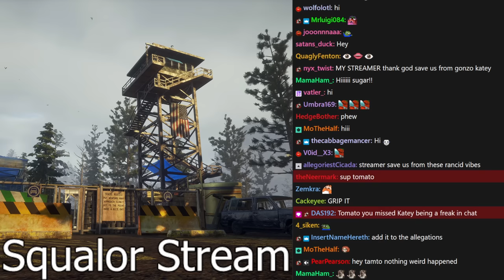Meeting Freaks with Blind Rage | State of Decay 2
Tomato plays State of Decay 2
Stream Title. ➤Exiling pretty much anyone who looks me in the eye. Responding to dissent with blind rage. (Lethal Hardcore)

0:00:00 Intro
0:59:59 State of Decay 2

The dead have risen and civilization has fallen. Now it's up to you to gather survivors, scavenge for resources and build a community in a post-apocalyptic world – a world where you define what it means to survive in this ultimate zombie survival simulation.